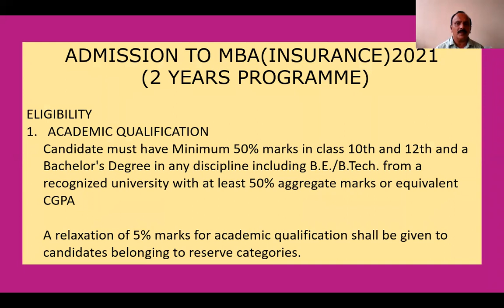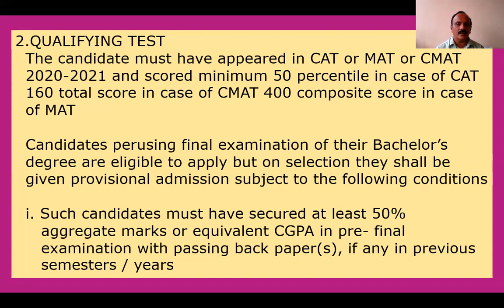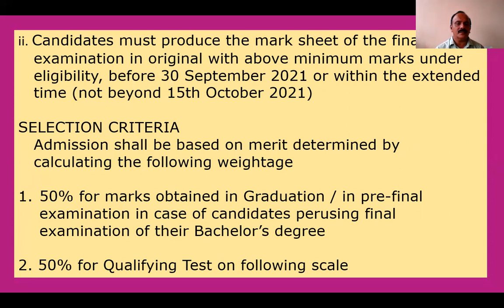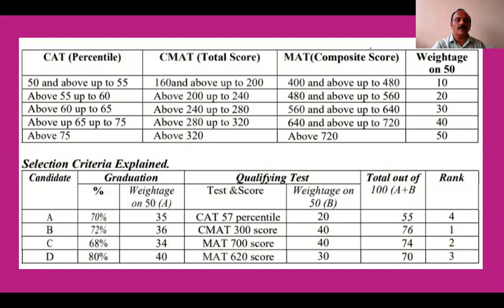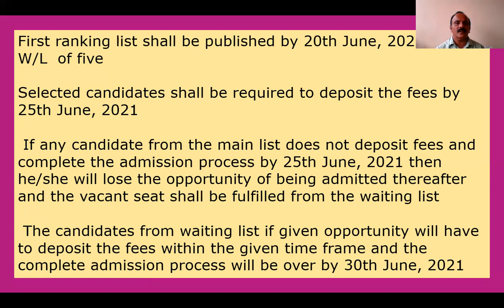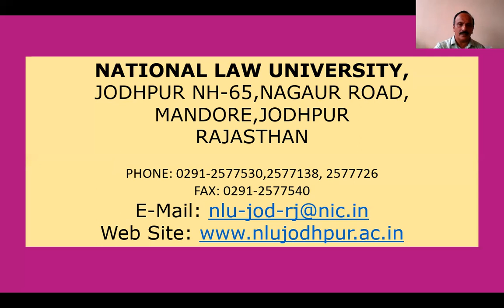MBA in Insurance at National Law University Jodhpur 2021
MBA in Insurance at National Law University Jodhpur